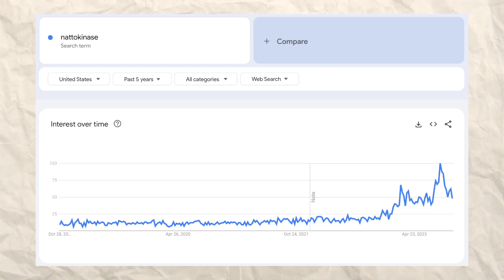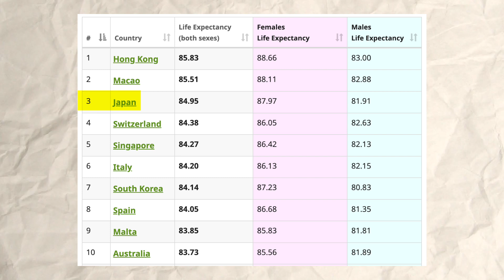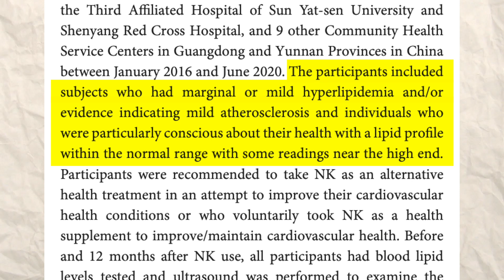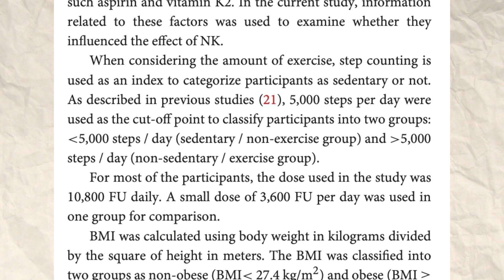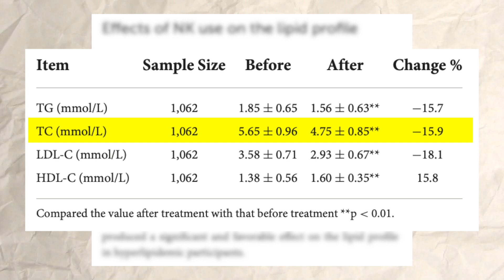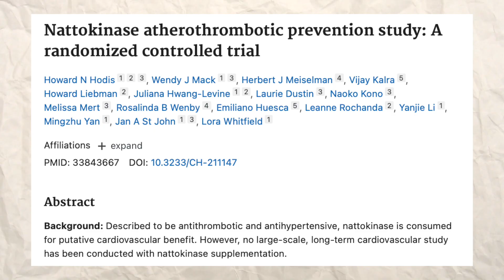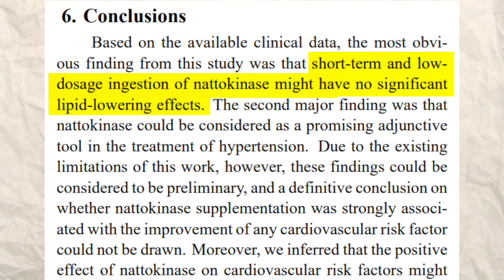The Truth About Nattokinase For Heart Health